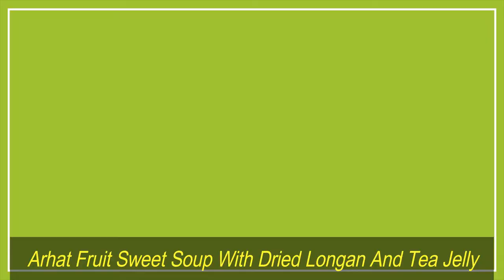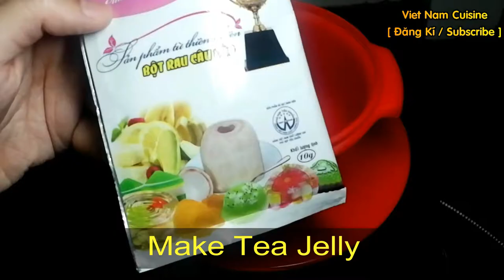[ Art Cooking ]Chè La Hán Thạch Trà Long Nhãn_Arhat Fruit Sweet Soup With Dried Longan And Tea Jelly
" Chè La Hán Thạch Trà long Nhãn "